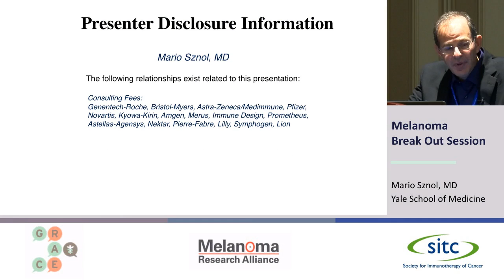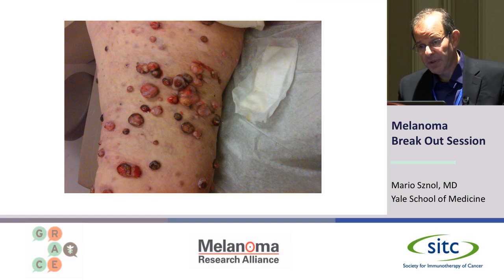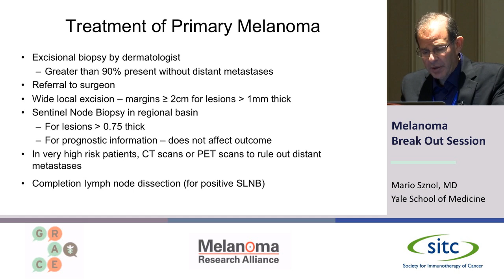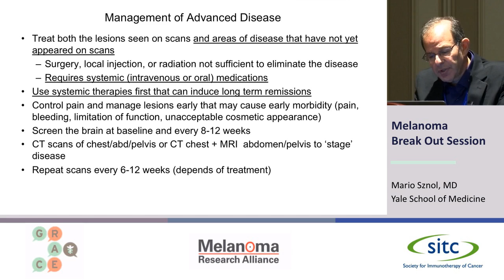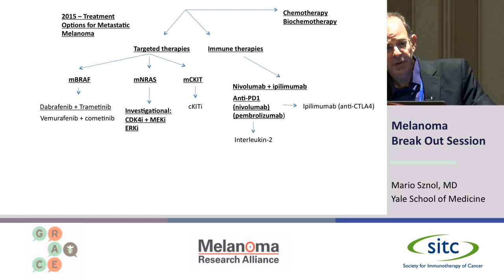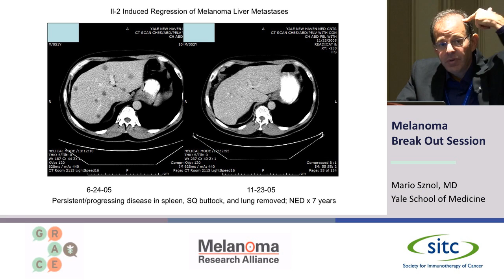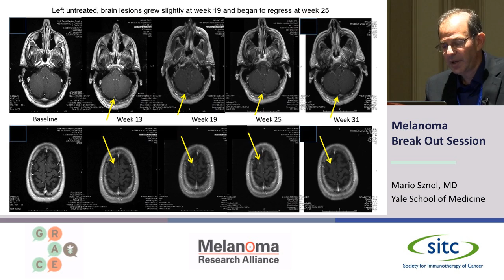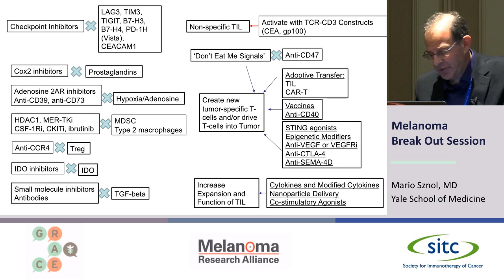Immunotherapy for Melanoma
Dr. Mario Sznol, Yale School of Medicine, provides an overview of melanoma and its treatment, and discusses current melanoma immunotherapies and other agents under investigation.